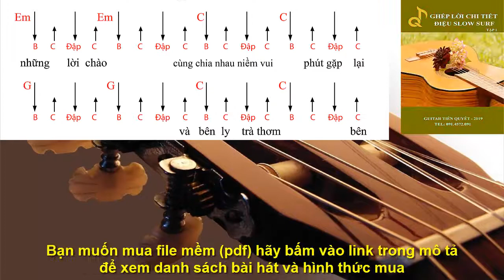Hướng Dẫn Guitar - TRỞ VỀ - Điệu Disco